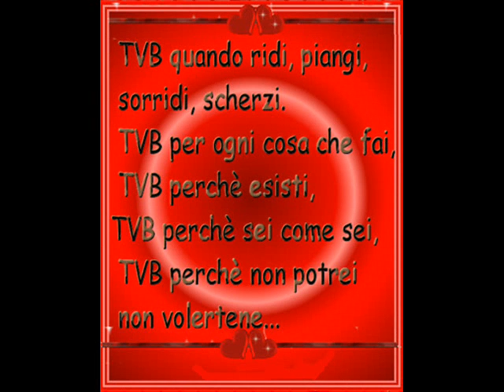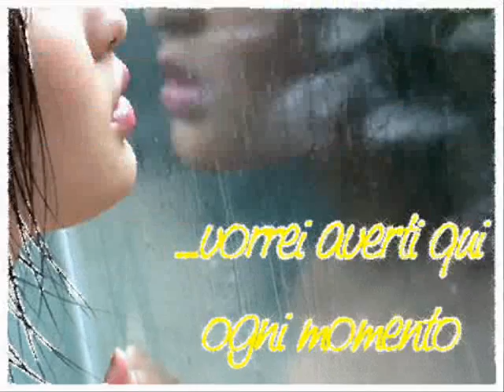Demis Roussos Loving you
video con foto e musica